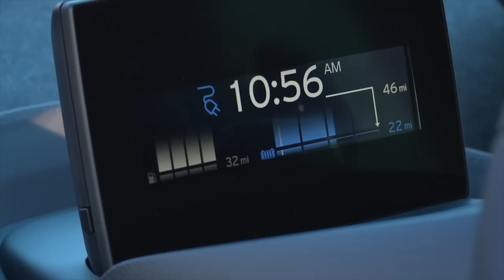Five Things We Need To Improve About Electric Cars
Over the past few years, there have been some very impressive improvements in electric car technology, giving us more affordable, longer-range cars that aren't just suitable for short-distance trips but can also be used for longer-distance travel and meet the average family's needs as their sole vehicle.

Despite that however, there are still some thorny issues that need to be addressed to dismiss naysayers and ensure that electric cars really are the solution that everyone hopes they will be.

Here's the top five things we think need to be addressed by electric car companies, enthusiasts, owners, and politicians alike.